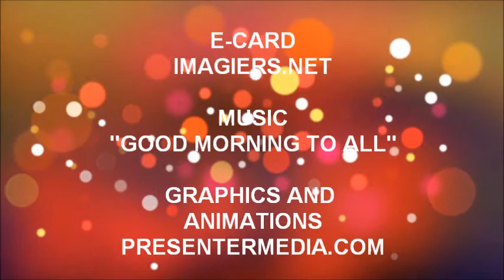FELIZ ANIVERSÁRIO NAEL